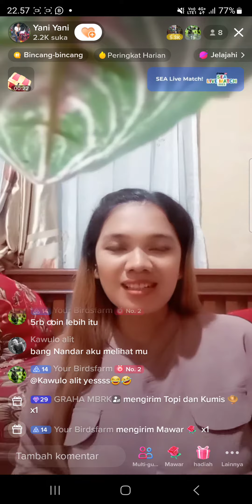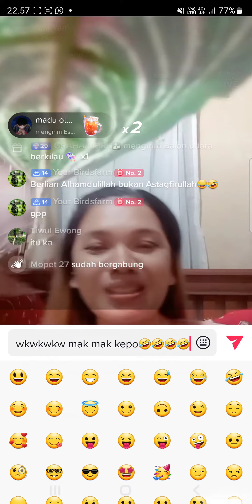HIBURAN GUYONAN SAAT PALA PENAT BOLO(2)